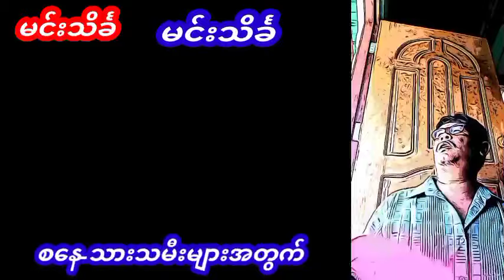ဆရာစံဇာဏီဘို တပတ်စာတဲရော့ဗေဒင်ဟောစာတမ်း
အရမ်းမှန်တဲ့ စံဇာဏီဘို တပတ်စာတဲရော့ဗေဒင်ဟောစာတမ်း